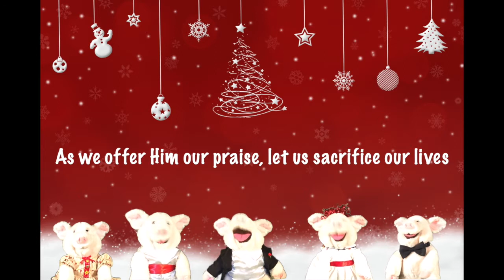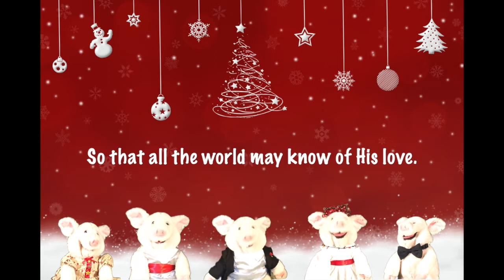PIGGIES CHRISTMAS PRAISE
The Piggies are ready to celebrate the season!  Thanks, Jim Murray and the Imperials for the inspiration!  Love you, Jack, Lyla and Avery!